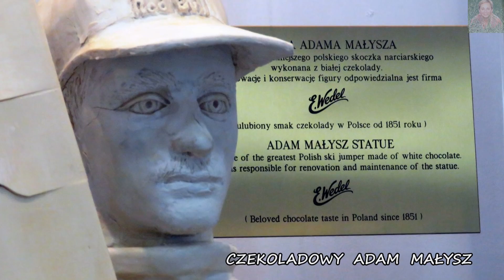WISŁA ( MIASTO ) ...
Nazwa miasta pochodzi od królowej polskich rzek - WISŁY.  Na  terenie miasta (choć kilka kilometrów od zabudowań) swoje źródła ma największa polska rzeka  – Wisła. Położone jest w głębi Beskidu Śląskiego. Jest miejscowością też uzdrowiskową. Miasto rozsławił Adam Małysz. Czekoladową figurę Adama Małysza wykonali w 2001 roku cukiernicy. W Wiśle znajduje się też Galeria Sportowych Trofeów Adama Małysza ... jest co oglądać... Zapraszam.